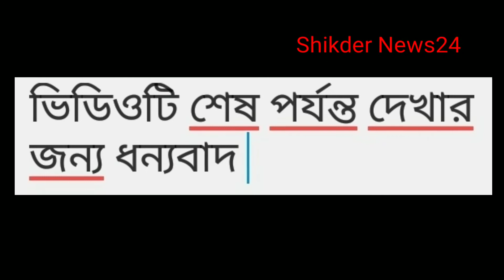Corona virus, awareness of corona virus, most important for corona virus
About corona virus, It is most important to know the awareness of corona virus.